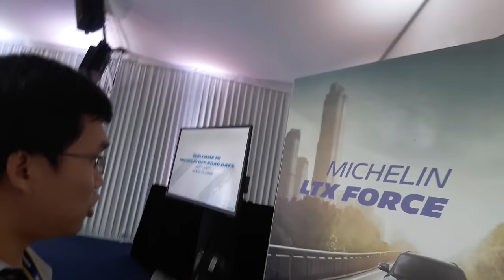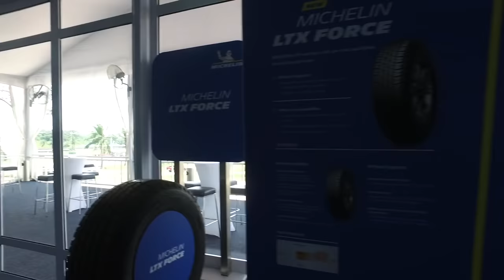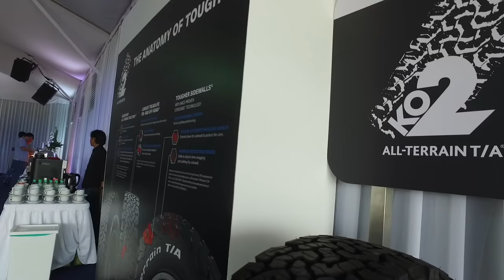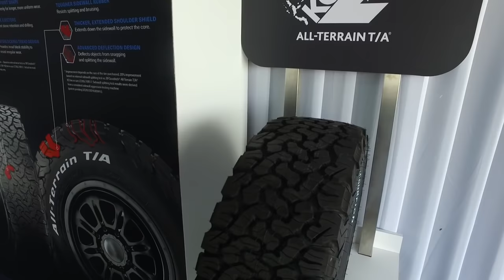Michelin LTX Force All-Terrain SUV Tyre On- & Off-Road Test | EvoMalaysia.com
Michelin has just launched the new LTX Force All-Terrain SUV tyre for the Malaysian market. We tested the new tyre in a series of controlled exercises:

- 00:17 - Noise & Dry braking, Toyota Hilux 2.4 AT
- 05:17 - Slalom, Toyota Hilux 2.4 AT
- 10:30 - Mild off-roading, Toyota Fortuner 2.4 Diesel
- 20:07 - Tyre display walkaround